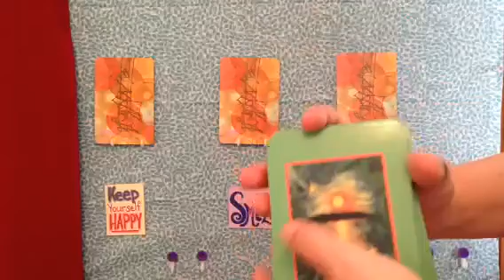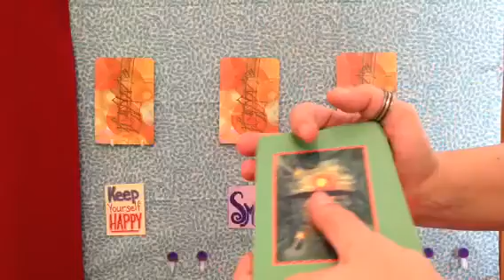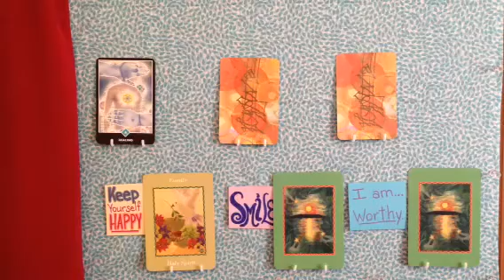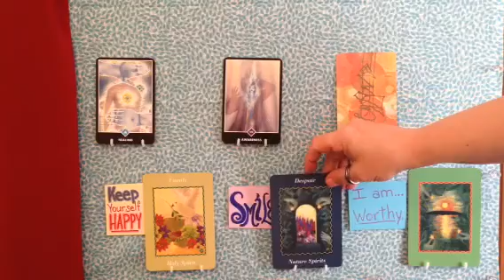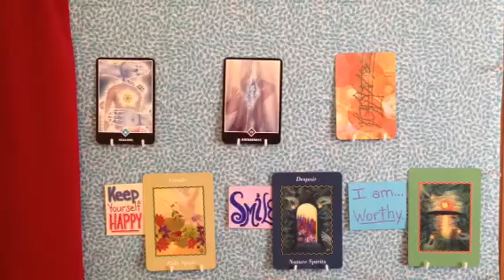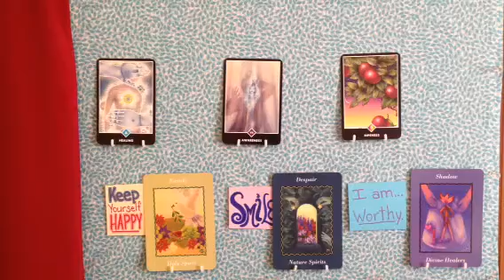March 19, 2014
Keep yourself happy, Smile, I am worthy.
Calling the Osho Zen Tarot and the Ask Your Guides Oracle as offered by Sonia Choquette.